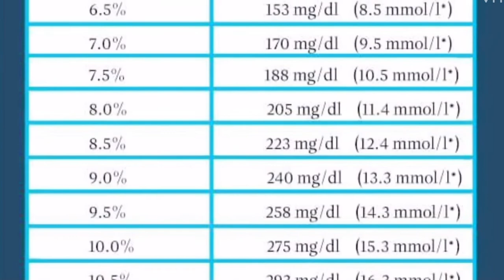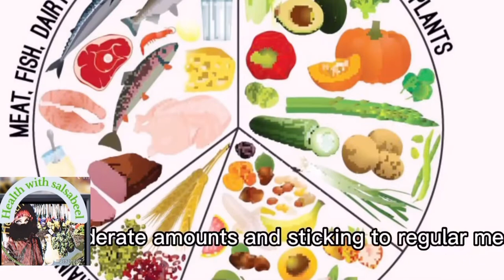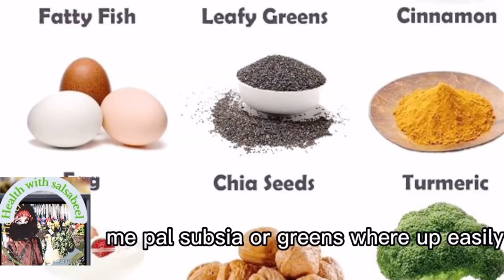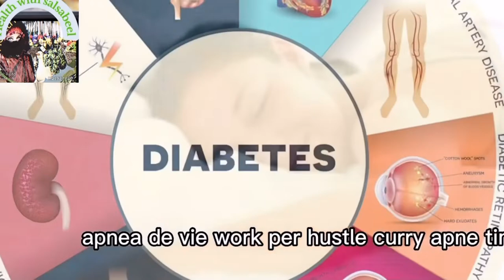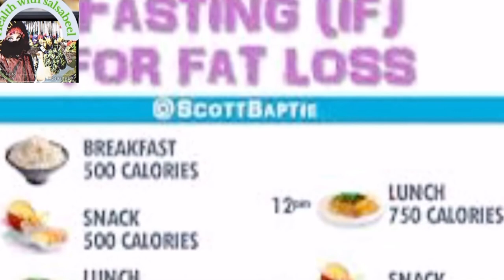Diabetes reverse using only one ingredient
Reverse diabetes